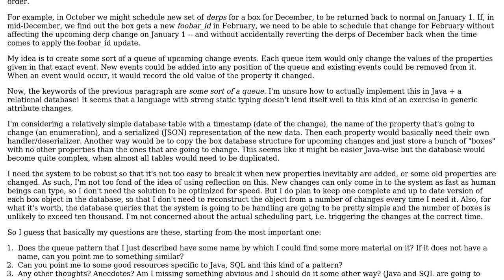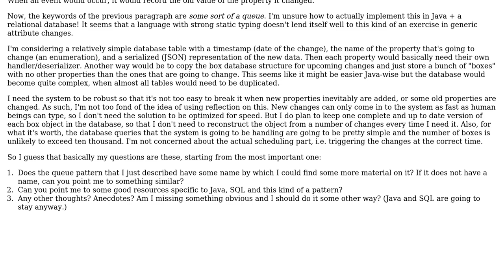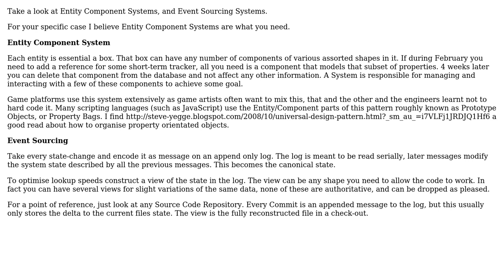Software Engineering: Implementing a pattern for maintaining changes of an entity over time?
With thanks & praise to God, and with thanks to the many people who have made this project possible! You are responsible for your own actions.